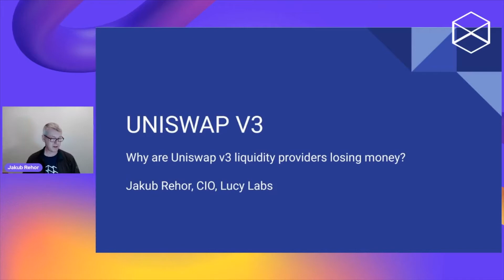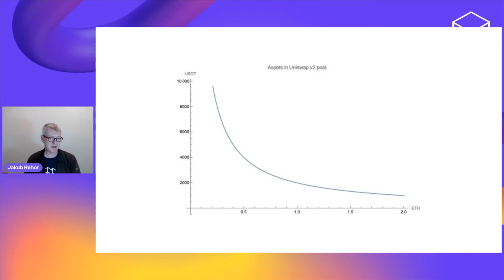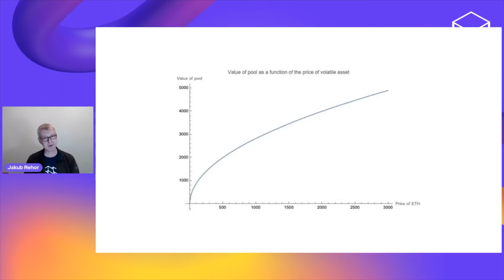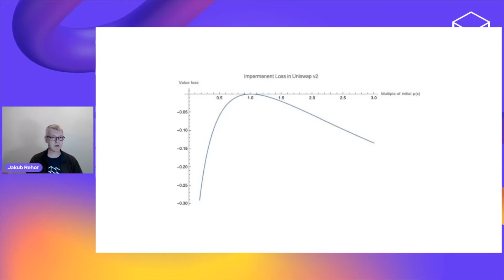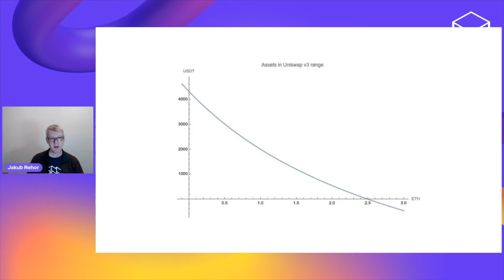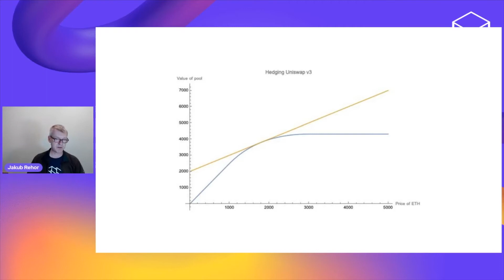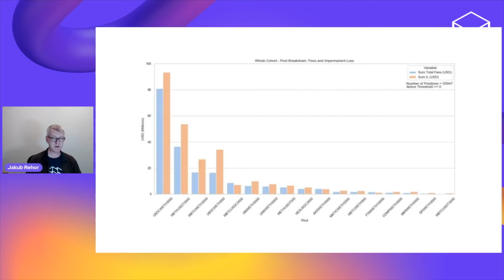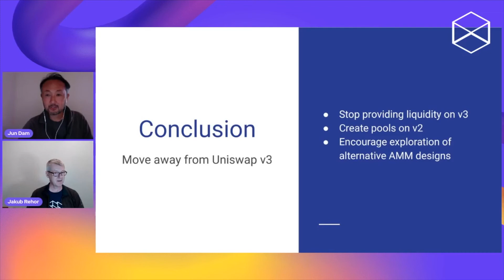WCEF 2022: Why are Uniswap v3 liquidity providers losing money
Speaker:
Jakub Rehor, CFA, Co-Founder & CIO at Lucy Labs